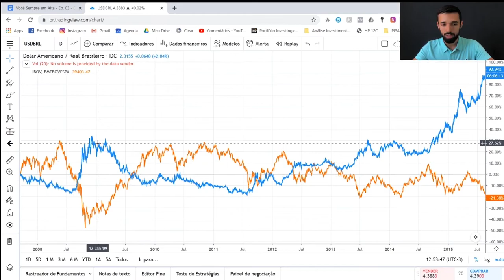QUANDO AS AÇÕES CAEM ESSE INVESTIMENTO EXPLODE | Investidor Sempre em Alta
Quando as ações caem, esse investimento explode!